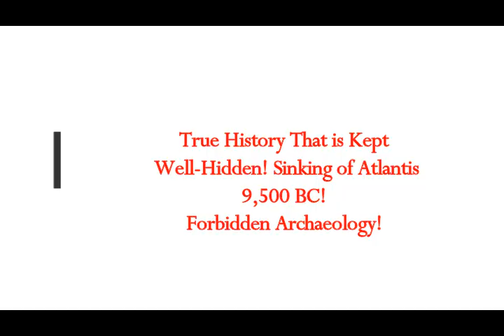True History is Kept Well-Hidden! Sinking of Atlantis 9,500 BC! Extinction Event Spread Peoples!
Please Support:
Links -
1) Translated by me from Greek article
2) Thumbnail image - libyan-sea-min.jpg